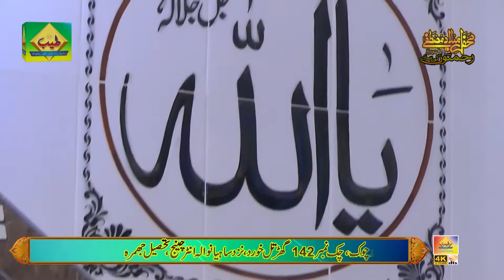Qari Shahid Mehmood qadri naat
tayyab production is a YouTube Islamic channel, here you will find all type of Islamic videos like as tilawat Quran Pak , naats, naqabat and qawali etc , new video is posted everyday
all video is created under our production , produced , edited and released by tayyab production